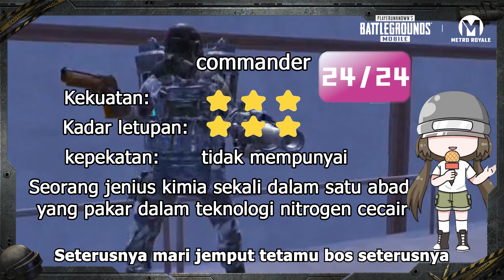Tutorial Newbie Metro Royale - EP24 | PUBG MOBILE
Nak lawan Boss dalam Metro Royale memang memerlukan persediaan rapi. Kalau salah langkah, memang tak ke mana.

Dan untuk itu, Sarimah ada tips untuk anda. Saksikan video ini untuk tahu lebih lanjut.